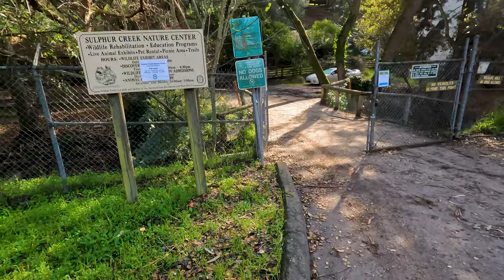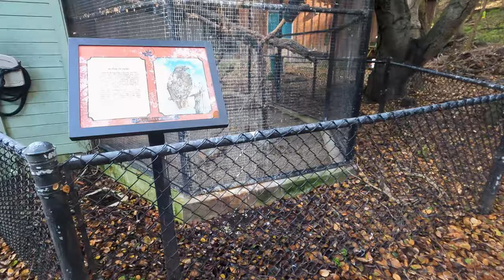Hayward Outing Part 2 | Sulphur Creek, Golf land and Jacuzzi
*Hayward Outing Part 2*

Hey there! I'm Rakshit, a passionate Computer Science student at CSU East Bay, USA. Join me as I navigate student life, explore tech wonders, and embark on unforgettable adventures in the vibrant American setting.

🌆 What You'll Find Here:

📸 Lifestyle Vlogs: Dive into the everyday life of an Indian student abroad. Expect campus life, cultural experiences, and much more!
📚 Tech Insights: Sharing my journey and discoveries in the fascinating world of Computer Science.
🌍 Travel & Exploration: Join me in uncovering the hidden gems of the Bay Area and other exciting locations in the United States.

00:00 - Intro
3:11 - Breakfast
3:42 - Trimming
4:27 - Leaving for Sulphur Creek
5:11 - Sulphur Creek
7:31 - Leaving for Golf Land
7:41 - Golden Tee Golf land
9:10 - Taco Bell
9:14 - Scooter Review
11:59 - Heading Home
14:00 - Relax in Jacuzzi
15:22 - The End